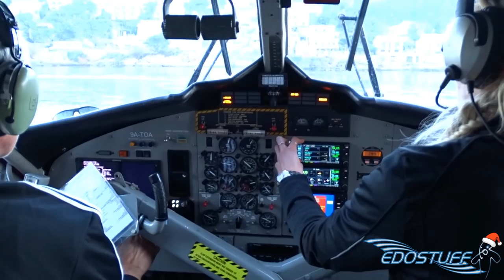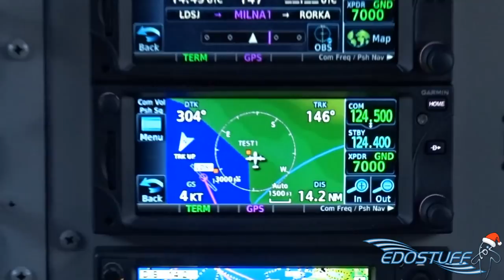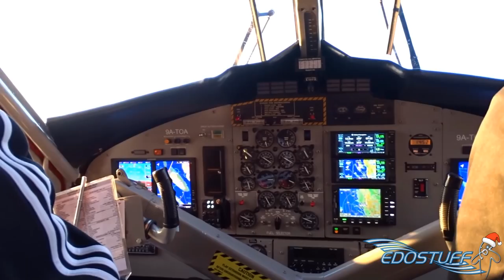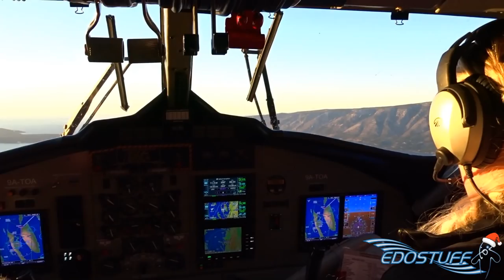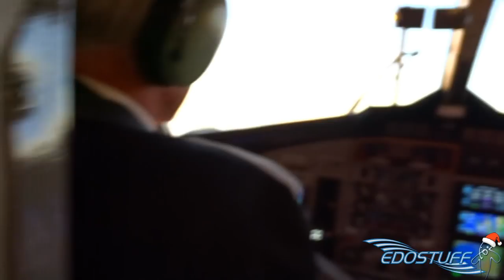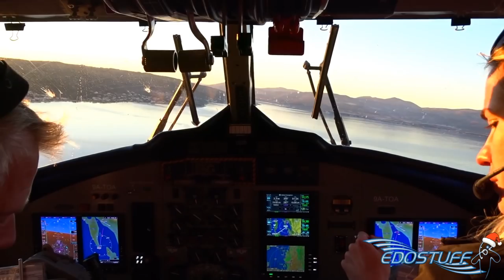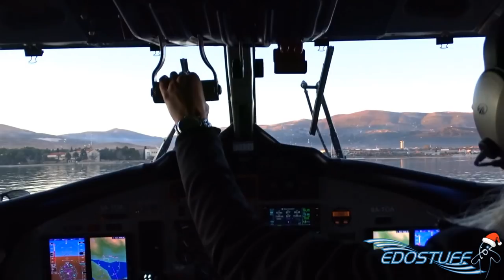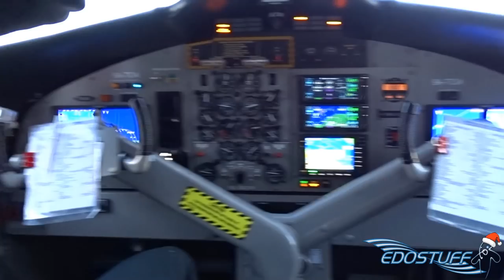European Coastal Airlines DHC-6-300 - Full Flight with Cockpit Views - Jelsa to Resnik FULL HD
It's the year 2015! and to all I wish a Happy and Pleasant New Year and Happy Spotting! So... let's start the year with a beautiful return flight home with ECA :)

Flight from Jelsa (Hvar island) to Resnik onboard European Coastal Airlines De Havilland Canada DHC-6-300 Twin Otter 9A-TOA, operating flight CC2112 on 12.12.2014.

Camera: Sony DSC-HX400V (Hand-held)
Airline: European Coastal Airlines
Aircraft: De Havilland Canada DHC-6-300 Twin Otter
Aircraft Registration: 9A-TOA
Airport: LDSJ Jelsa Seaport (Hvar)
Aircraft's Destination: Split - Resnik Seaport (LDSR)